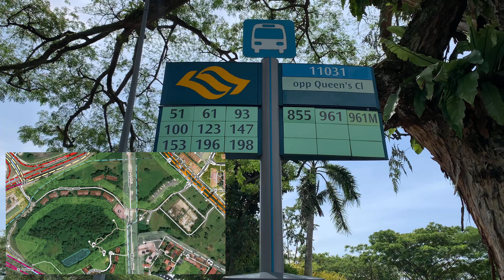Lost Ark of Singapore | The Deck | How to Get There | Amazing Secret Spot!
Makeshift platform supposedly created by nearby residents. Please respect the site with no littering, altering or vandalizing. Thanks!